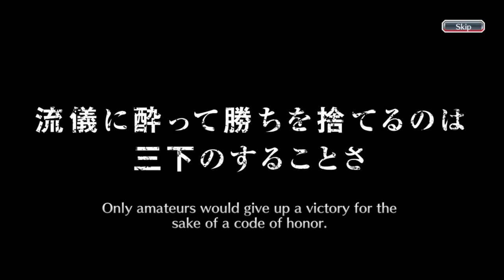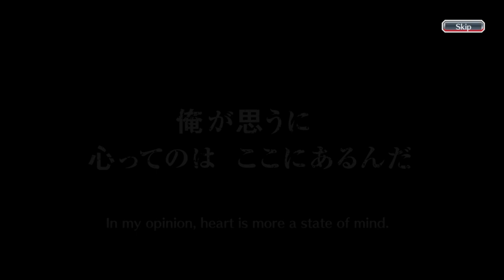A LITTLE LOWER THAN BEFORE BUT STILL CRAZY! | 200 BRAVE SOULS SUMMONS TICKETS | Bleach : Brave Souls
Hi everyone, this time I'm going to do something different than before! Previously, I had gacha on some of the newest banners, rerun banners, and five-star tickets. Well, this time I'm going to complete it with a brave souls ticket gacha of 200 tickets! Of course I collected it in quite a long time hehehe. I also got a lot of five star characters from here, I wonder what characters I got?